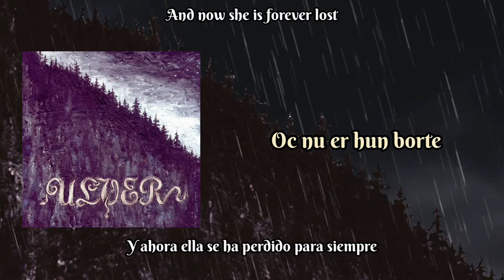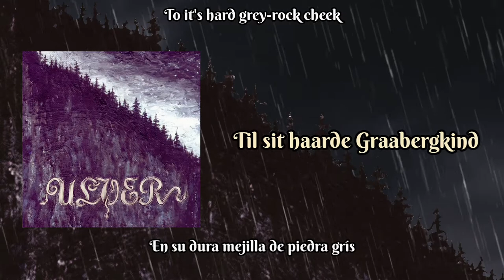Capitel V: Ind i Fjeldkamrene [Sub Nor/Eng/Esp] - Ulver (Bergtatt 1995) Lyrics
Bergtatt - Et Eeventyr i 5 Capitler ("Hechizado, Una historia en cinco capítulos") es un álbum conceptual de la banda noruega de, por entonces, black metal, Ulver el cual fue lanzado en 1995.
El concepto de Bergtatt, cuya traducción literal aproximada sería “Presa de la montaña”, pero que también puede significar “Hechizado” está inspirado en una antigua leyenda nórdica y trata sobre una joven, “Pige” (literalmente “niña” o “doncella), que se adentra en un bosque habitado por unas extrañas presencias, donde se pierde para no regresar jamás.
El estilo del álbum es una mezcla ecléctica de black metal y música Folk, muy alejada de la mayoría de las bandas dentro del género, mezclando guitarras acústicas y eléctricas, o las voces raspadas típicas del black metal con un coro de voces masculinas que recuerdan al canto gregoriano.